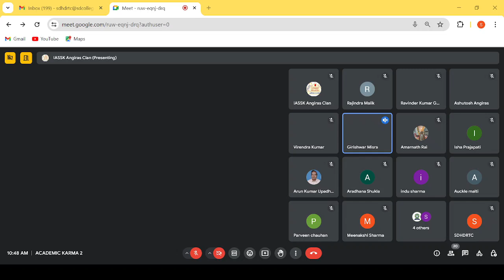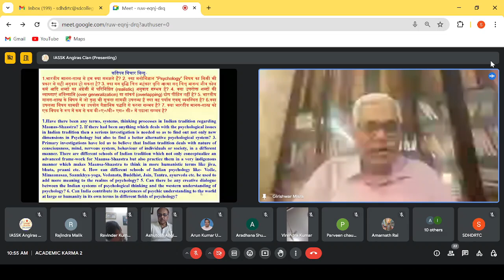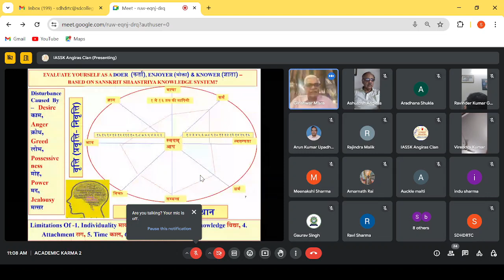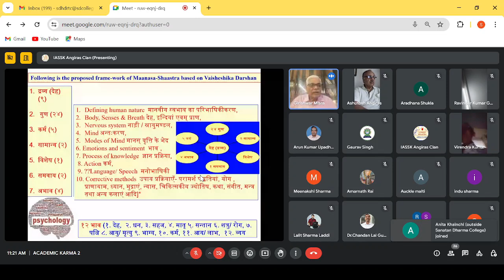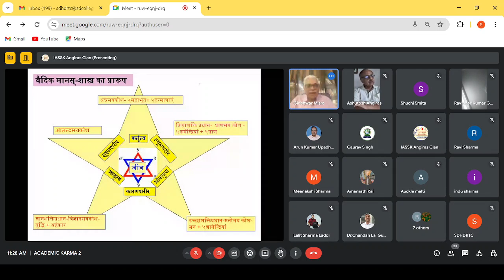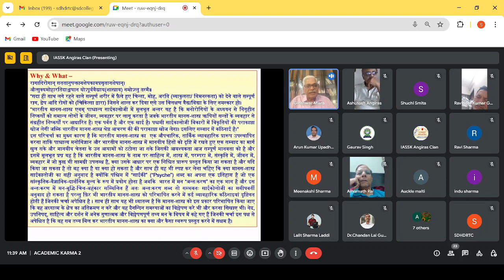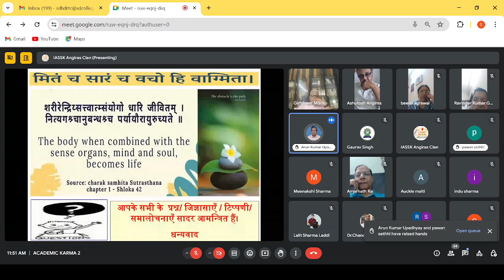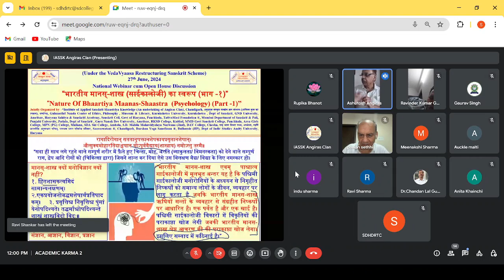Nature of Bhaartiya Maanas-Shaastra (xPsychologyx) (Part -1), 27- 6- 2024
*Gist of The Academic Karma (ज्ञान की संस्कार प्रक्रिया) held Today 27TH June, 2024, *
“Under the Vedavyaas Restructuring Scheme” a *National Webinar cum Open House Discussion was organized on the topic – *" भारतीय मानस-शास्त्र (xसाईकालोजीx) का स्वरूप (भाग -१)” “Nature Of Bhaartiya Maanas-Shaastra (xPsychologyx) (Part -1)” in which Resource Person – *Prof. (Dr.) Girishwar Mishra, Former Vice Chancellor, Mahatama Gandhi Hindi Antar-Raashtriya Vishvavidyaalaya, Vardha (MH) & Former Head, Department of Psychology, Delhi University, Delhi.* delivered a scholarly brilliant Lecture and 35 participants from various states shared their views during the open house discussion. Webinar concluded with the vote of thanx proposed by IASSK.
Why & What – रागादिरोगान् सततानुषक्तानशेषकायप्रसृतानशेषान् औत्सुक्यमोहारतिदाञ्जघान योऽपूर्ववैद्याय(शास्त्राय) नमोऽस्तु तस्मै॥ “सदा ही साथ लगे रहने वाले सम्पूर्ण शरीर में फ़ैले हुए चिन्ता, मोह, अरति (व्याकुलता/ विमनस्कता) को देने वाले सम्पूर्ण राग, द्वेष आदि रोगों को (चिकित्सा द्वारा) जिसने शान्त कर दिया एसे उस विलक्षण वैद्य/विद्या के लिए नमस्कार हो। “भारतीय मानस-शास्त्र एवम् पाश्चात्य साईकालोजी में मूलभूत अन्तर यह है कि मनोरोगियों के अध्ययन से निगृहीत निष्कर्षों को समान्य लोगों के जीवन, व्यवहार पर लागू करता है जबके भारतीय मानस-शास्त्र ऋषियों सन्तों के व्यवहार से संग्रहीत निष्कर्षों पर आधारित है। एक पर्वत है और एक खाई है। पश्चमी साईकालोजी विकारों में विकृतियों की पराकाष्ठा खोज लेगी जब्कि भारतीय मानस-शास्त्र श्रेष्ठ आचरण की की पराकाष्ठा खोज लेगा। इसलिए सम्वाद में कठिनाई है।“ इस परिचर्चा का मुख्य कारण है कि भारतीय मानस-शास्त्र का  एक औपचारिक, तार्किक व्यावहारिक प्रारूप उपस्थापित करना ताकि पाश्चात्य मनोविज्ञान और भारतीय मानस-शास्त्र में मानवीय हितों को दृष्टि में रखते हुए एक सम्वाद का मार्ग खुल सके और मानवीय चेतना के उन आयामों को टटोला जा सके जिसकी आवश्यकता आज सम्पूर्ण मानवता को है और इसमें मूलभूत प्रश्न यह है कि भारतीय मानस-शास्त्र के नाम पर साहित्य में, शास्त्र में, परम्परा में, संस्कृति में, जीवन में, व्यवहार में जो कुछ भी सामग्री उपलब्ध है, क्या उसके आधार पर एक निश्चित प्रारूप प्रस्तुत किया जा सकता है और यदि किया जा सकता है तो वह क्या है या क्या हो सकता है और साथ ही यह भी स्पष्ट कर लेना चहिए कि क्या मानस-शास्त्र साईकालोजी का सही अनुवाद है क्योंकि पश्चिम में “साईकी” (“Psyche”) शब्द का अपना एक इतिहास है जो एक सांस्कृतिक-वैज्ञानिक-दार्शनिक मूल्य के रूप में प्रयोग होता है जबकि  भारत में मन “अन्तःकरण” का एक भाग है और इस अन्तःकरण में मन-बुद्धि-चित्त-अहंकार सम्मिलित हैं अतः अन्तःकरण शब्द तो सम्भवतः साईकोलोजी का समीपवर्ती अनुवाद हो सकता है परन्तु फ़िर भी भारतीय मानस-शास्त्र को परिभाषित करने में कई व्यावहारिक कठिनाइयां दृष्टिगत होती हैं जिनकी चर्चा अपेक्षित है । साथ ही साथ यह भी ध्यातव्य है कि मानस-शास्त्र को इस प्रकार परिभाषित किया जाए कि वह अध्यात्म के क्षेत्र का अतिक्रमण न करे और वह दैनन्दिन समस्याओं का विश्लेषण करे भी और करना सिखाए भी। वेद, उपनिषद्, साहित्य और दर्शन में अनेक गुणात्मक और विश्लेषणपूर्ण तथ्य मन के विषय में कहे गए हैं जिनकी चर्चा इस पक्ष से अपेक्षित है कि वह सब तथ्य मिल कर भारतीय मानस-शास्त्र का क्या और कैसा स्वरूप प्रस्तुत करने में सक्षम है।
कतिपय विचार बिन्दु- 1.भारतीय मानस-शास्त्र से हम क्या समझते हैं? 2. क्या मनोविज्ञान “Psychology” विषय का किसी भी प्रकार से सही अनुवाद हो सकता है? 3. क्या मन बुद्धि चित्त अहंकार वृत्ति आत्मा सत् चित्त् आनन्द जीव कोश कर्म आदि शब्दों का अंग्रेजी में परिनिष्ठित (realistic) अनुवाद सम्भव है? 4. क्या उपरोक्त शब्दों की व्याख्याएं अतिव्याप्ति (over generalization) या सांकर्य (overlapping) दोष पीड़ित नहीं है? 5. भारतीय मानस-शास्त्र के विषय में जो कुछ भी सूचना सामग्री उपलब्ध है क्या वह पर्याप्त एवम् व्यवस्थित है? 6.क्या उपलब्ध विषय सामग्री का उपयोग वैज्ञानिक पद्धति से करना सम्भव है? 7. क्या भारतीय मानस-शास्त्र को एक विषय के रूप में कम से कम बी०ए०/बी० एस० सी० में पढाना सम्भव है? 1.Have there been any terms, systems, thinking processes in Indian tradition regarding Maanas-Shaastra? 2. If there had been anything which deals with the psychological issues in Indian tradition then a serious investigation is needed so as to find out not only new dimensions in Psychology but also to find a better alternative psychological system?
Following is the proposed frame-work of Maanasa-Shaastra based on Vaisheshika Darshan – 1.  Defining human nature मानवीय स्वभाव का परिभाषिकीकरण, 2.  Concept of Vriti, 3. Body, Senses & Breath   देह, इन्द्रियां एवम् प्राण, 4. Nervous system नाड़ी / स्नायुमण्डल, 5. Mind अन्तः करण, 6. Emotions and sentiment भाव, 7. Process of knowledge ज्ञान प्रक्रिया, 8. Action कर्म, 9. Language/ Speech वाक् / भाषा, 10. Corrective methods उपाय प्रक्रियाएँ- परामर्श पद्धतियां, (योग, प्राणायाम, ध्यान, मुद्राएं, न्यास, चिकित्सकीय ज्योतिष, कथा, संगीत, मन्त्र तथा अन्य कलाएं आदि]*
 Regards,
Ashutosh Angiras